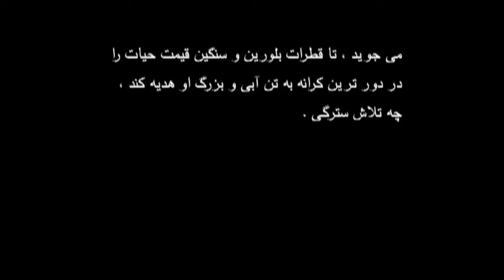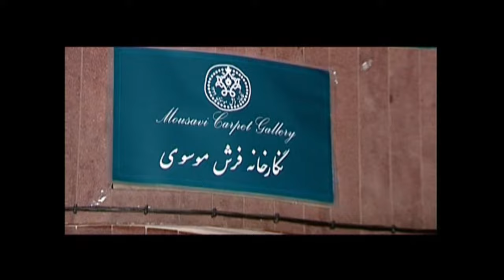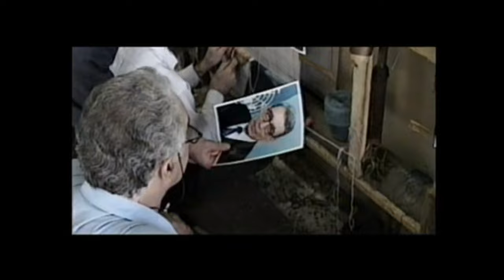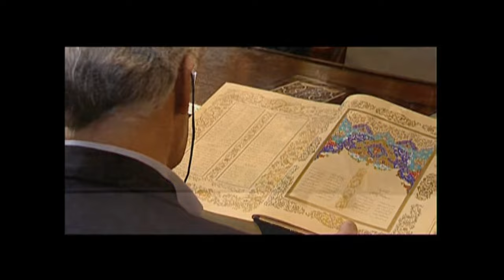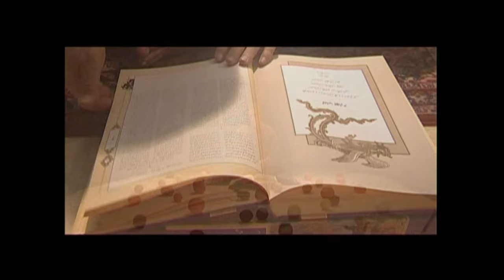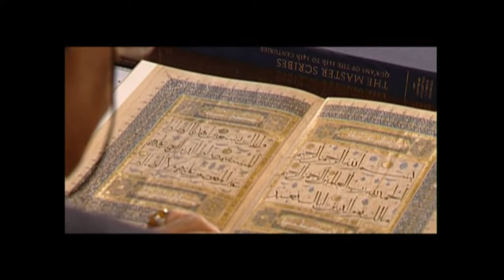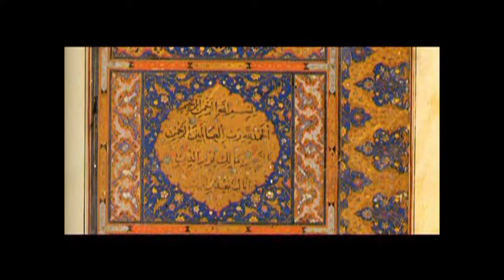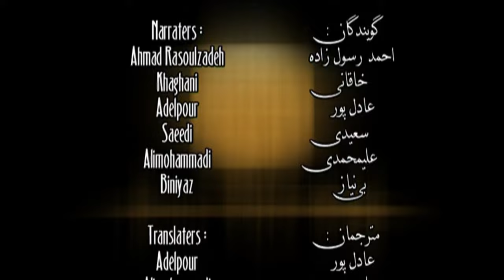Loh Al Mahfuze. Arabic language version - Mousavi Carpet Gallery - Seyed Mohsen Mousavisirat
The Largest project of designing and weaving a hand-woven visual rug in the WORLD.

Mousavi Carpet Gallery, established by the great master of arts, Mr. Seyad Abolhassan Mousavi Sirat in 1960, is one of the oldest and most active centers of the carpet industry and is a pioneer of designing, creation of images, and innovation in the Carpet industry.
It should be noted that Mousavi Carpet Gallery has, so far, designed and produced many valuable works. The examples of the works are : Designing and reproduction of 26 carpet tableaus according to the images of Shahnameh (The Letter of Kings ) of Ferdowsi(available in Iranian Carpet Museum -- Tehran ) , designing and reproduction of 7 portraits of secretary generals of the U.N. (available in U.N. New York ) ,designing and production of the carpet tableau " The Ascending of Hadhrat Mohammad ( P.U.H) (available in Japan ) , designing and production of a Carpet tableau of the door of Kaaba ( God's House ) (Saudi Arabia ), designing and production of the carpet tableau of World Authorities Carpet ( Japan ) , designing and weaving of the Carpet company of Dervishes" ( Sweden ), designing and weaving of "the Carpet the Last Dinner of Jesus Christ" (P.U.H) ( personal Collection ) , designing and weaving of the carpet tableau "Aaron -- al -- Rashid's party " , and (1001 nights ) (available ) , designing & weaving of carpet tableau " Louis the Sixteenth's Wedding " (available ) and designing and weaving of many precious Carpet tableaus of the world, portraits of leaders and well -- known characters of the world and tens of other precious carpet tableaus may be named . . .